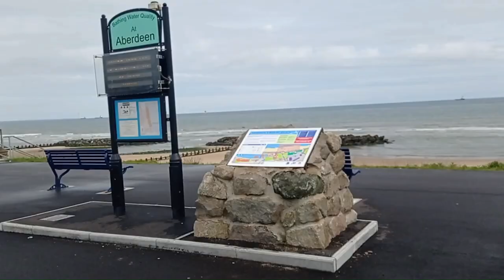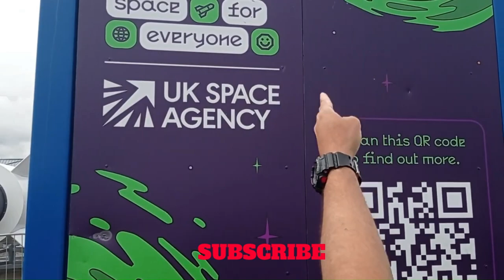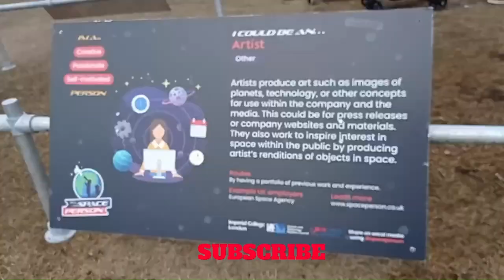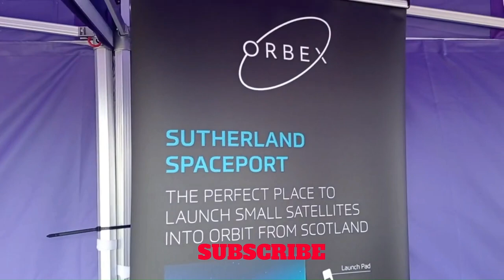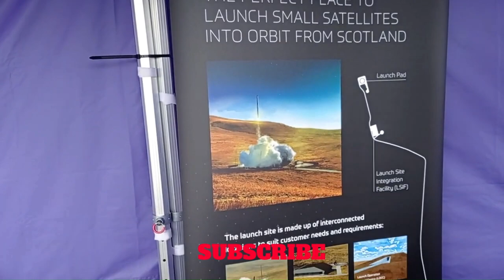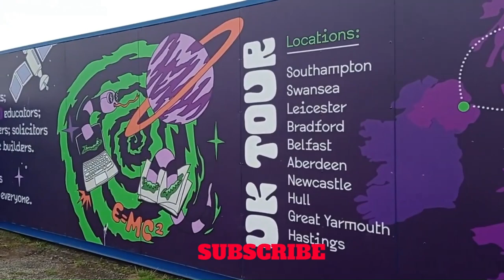UK SPACE AGENCY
The UK Space Agency inspires and leads the UK in space to benefit our planet and its people. Has the UK got a space agency?
The UK Space Agency plays a major role in delivering the government's National Space Strategy. We support a thriving space sector in the UK, which generates an annual income of £17.5 billion and employs 48,800 people across the country.
 What is the largest space company in the UK?
Airbus is pushing forward. Going further, to make it happen. As the largest space company in Europe and an integral part of the £14.8 billion UK space sector, we design and manufacture advanced satellites to deliver solutions on the ground from climate change monitoring to global communications.
Founded in 2015, Orbex is Europe's leading orbital launch services company, serving the needs of the small satellite industry. Orbex has developed one of the most advanced, low carbon, high performance micro-launch vehicles in the world, Orbex Prime.
We offer a flexible core launch service and a suite of supporting services that make life easier for customers. Our advanced launch vehicle means higher reliability, more flexible mission profile types and a regular, scheduled launch service.
LAUNCH VEHICLE

Re-thought and re-designed orbital launch vehicle
We use a wide range of advanced materials and techniques to create each launch vehicle, including 3D printed engines and the use of carbon fibre structures and tanks
Orbital Express Launch Ltd., or Orbex, is a United Kingdom-based aerospace company that is developing a small commercial orbital rocket called Prime.